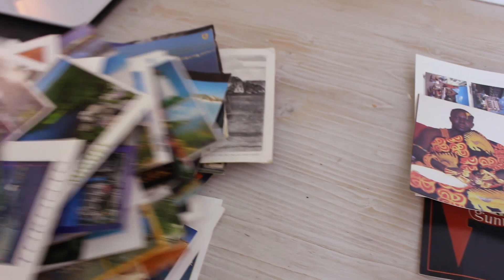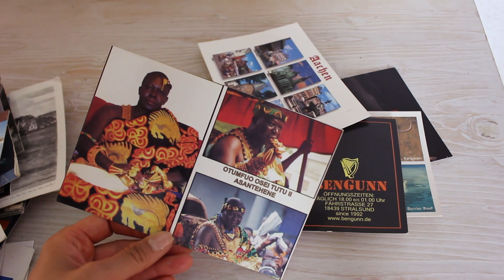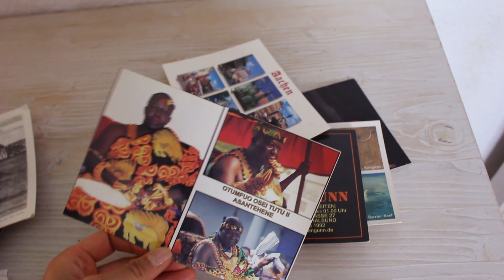Küche AUSMISTEN - Minimalismus Challenge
Die Minimalismus Challenge geht weiter. Diesmal geht es um das Ausmisten in der Küche.

Folgt mir gerne auch auf meinen Social-Media-Seiten, um zu sehen, was noch so bei mir los ist: ↓

EQUIPMENT
Kamera: Canon eos700D, Sony hx100v, GoPro